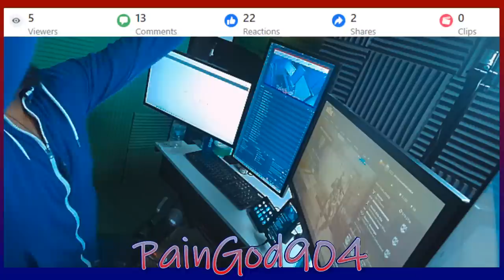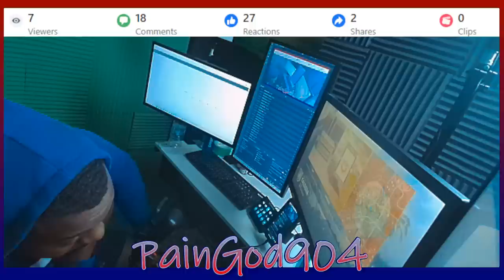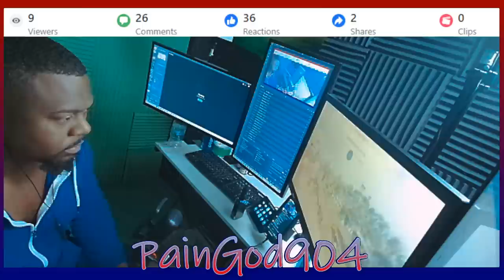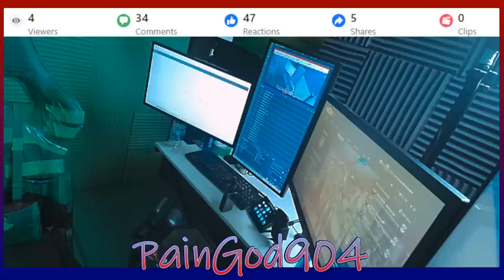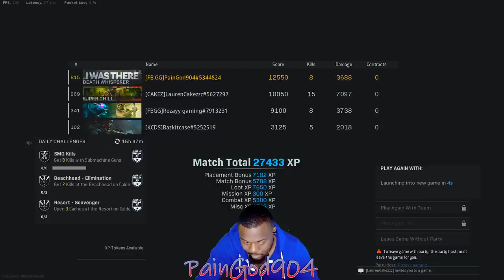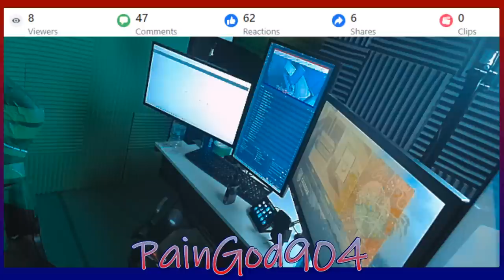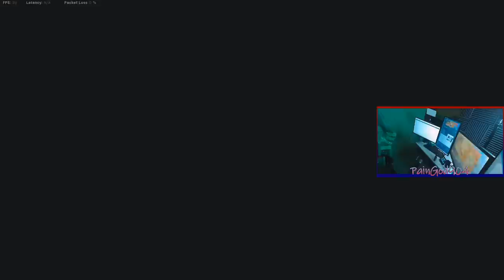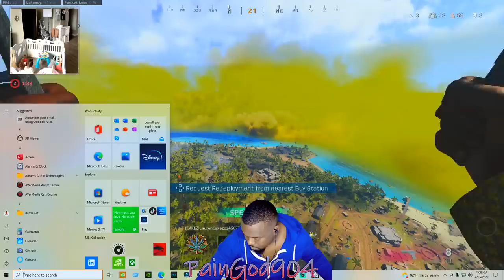PainGod904 - Caldera Caldera Goat Game Days Nos (5)